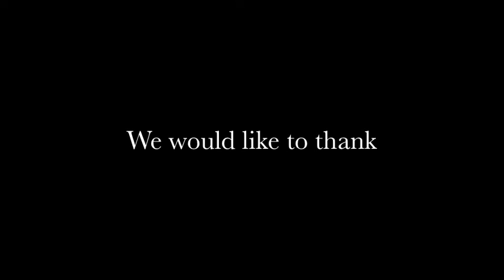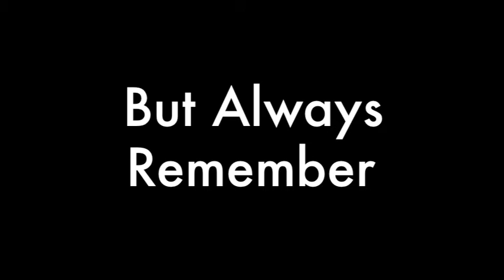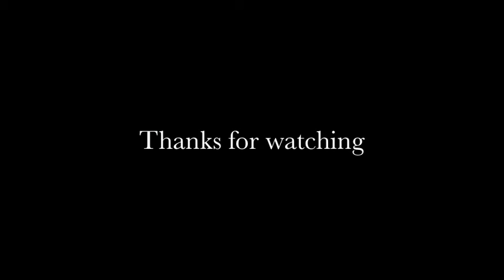The Scatman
A Dip O'clock Production. SHOTS. Skiddaley bop. Do wop wop wop.